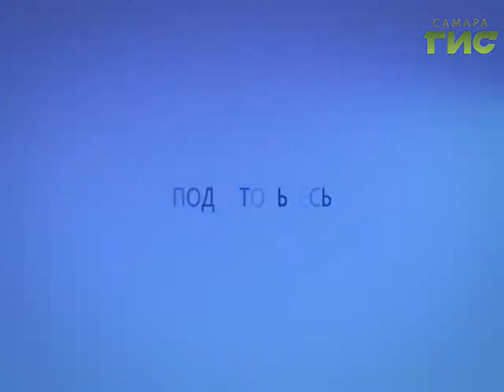Прогноз погоды на 25.01.2017